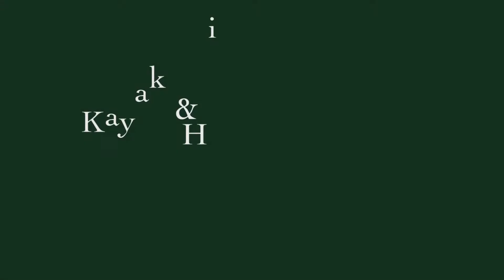Kayak & High Ropes Trip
Highlights from Kayak & High Ropes Trip 19/20